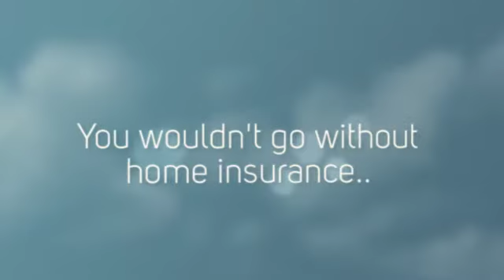Do you have Life Insurance?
Planning for the future can be challenging on many levels, but the experienced agents at AC Marmo And Sons are available to assist you. With a New Jersey life insurance policy, you will feel more secure about moving toward the future. Our agents are experts on life insurance coverages and can help you streamline the process of selecting a NJ life insurance policy.

Our dedicated team of New Jersey life insurance professionals understands New Jersey’s market and regulations and can find the right plan – or a mixture of plans – for your specific needs.